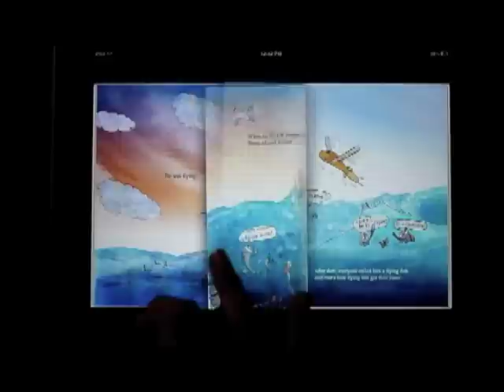[iBooks eBook Review] The Flying Fish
This children's e-book is made by young boys.
They are 11 and 9 years old. Amazing, isn't it?
Now it's $0.99 on iBooks store.